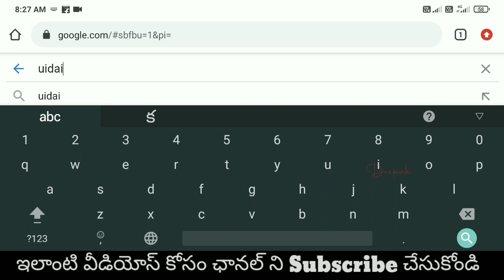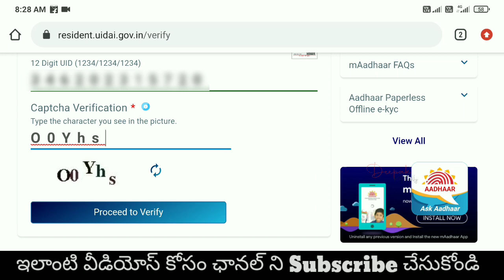How to Check Mobile Number Link With Aadhar Card in Telugu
How to check Aadhar Mobile Link in Telugu